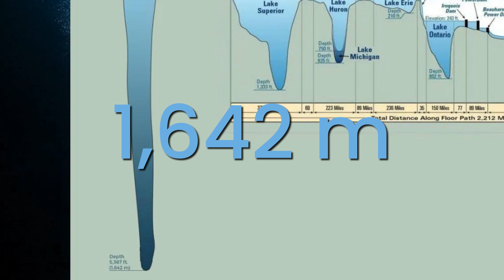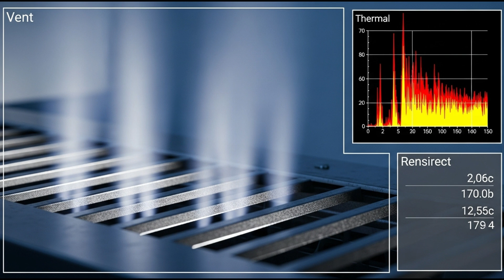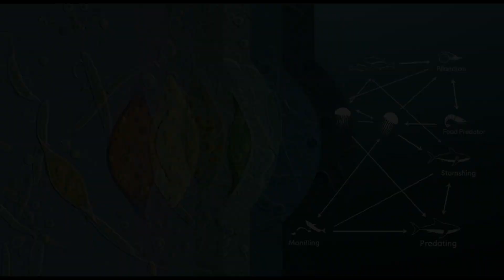What Scientists Found in the Deepest Lake on Earth Will Shock You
Scientists sent a camera into Earth’s deepest lake—and uncovered a hidden world. From methane seeps and gas hydrates to translucent fish, giant amphipods, and unknown microbial lineages powered by rock and chemistry, this documentary dives into the underwater mystery of Lake Baikal. What they found blurs the line between freshwater and the deep sea—and hints at where life can thrive beyond sunlight.

Expect cinematic descent footage, real data, and lab reveals: chemosynthetic ecosystems, extremophiles clustered around miniature “vents,” and genetic sequences that don’t match known databases. If the darkness writes its own biology in Baikal, where else could it take root?